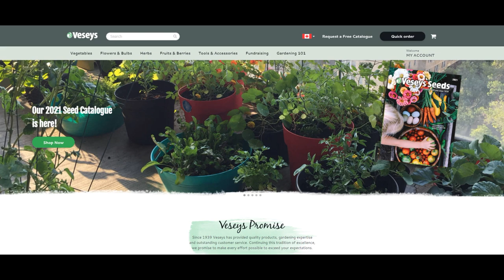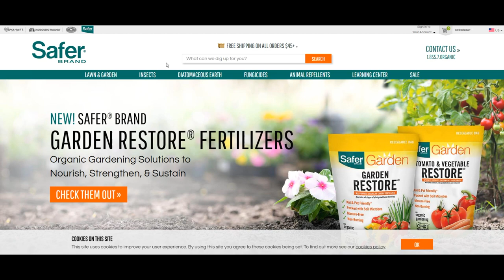Talking Container Gardening with Niki Jabbour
In this episode Niki Jabbour tells us everything we need to know about container gardening.

Niki Jabbour is the award-winning, best-selling author of four books including The Year-Round Vegetable Gardener and Growing Under Cover. She’s a two-time winner of the prestigious American Horticultural Society Book Award. Niki is also the creator and long-time host of The Weekend Gardener, a radio show which airs every Sunday on News 95.7 FM in Halifax and 1310 News in Ottawa. Niki writes for newspapers and magazines including Fine Gardening, Birds & Blooms, and Horticulture, and she speaks at events and gardens across North America. She is a co-owner of the popular website, SavvyGardening.com and can be found on Instagram, Facebook, and Twitter.

You can also check out my free audio podcast ) where I discuss how to grow healthy food the cheap and easy way!